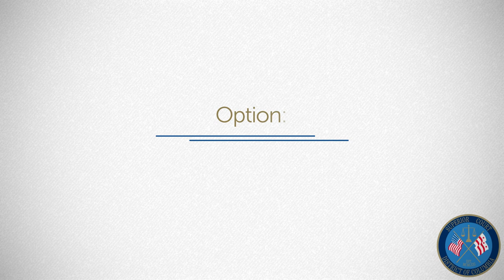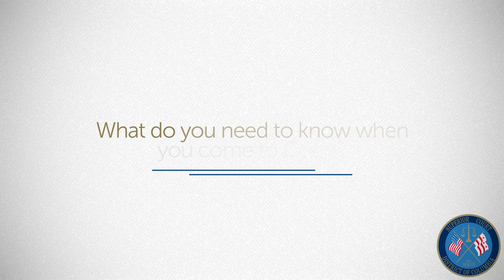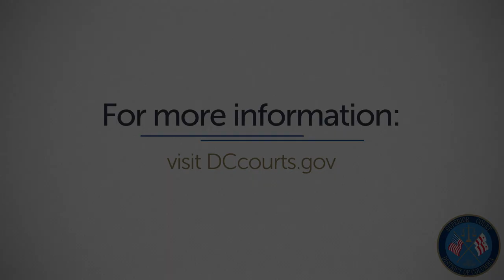Landlord & Tenant Court - DC Superior Court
This video explains what to expect on your first day in Landlord & Tenant Court in the District of Columbia Superior Court.